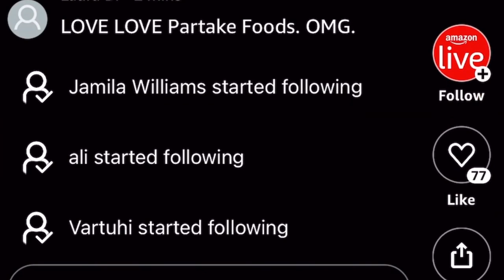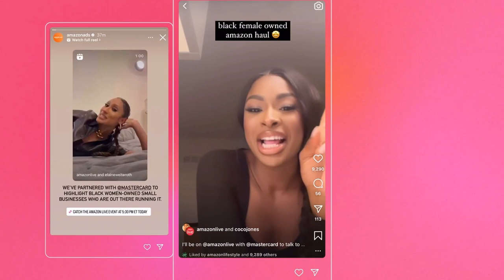Changemakers: Human-to-human marketing with Mastercard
According to the 2023 Higher Impact report from Amazon Ads, 81% of consumers are more likely to purchase from brands whose views align with their own.

At the 2023 Cannes Lions International Festival of Creativity, Amazon Ads sat down with Cheryl Guerin, Executive Vice President of Global Brand Strategy & Innovation at Mastercard, to learn more about how Mastercard creates trust and connection with audiences, as well as how the brand collaborated with Amazon Ads Brand Innovation Lab to develop the “She Runs This” campaign, which highlighted Black women–owned small businesses.